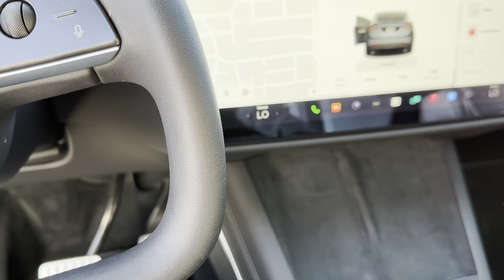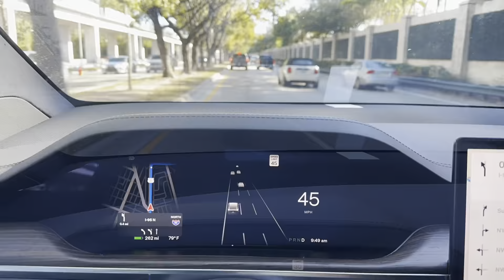Construction Vlog #3: Real Estate Developer/Construction Company Come To Work With Me (On-Site)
Vlog: Real Estate Developer/Construction Company Come To Work With Me (On-Site)